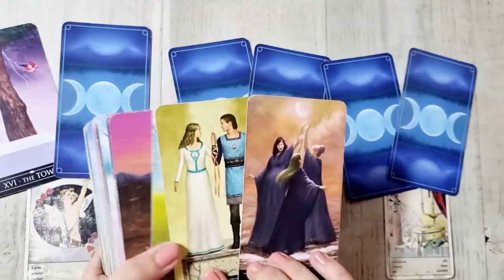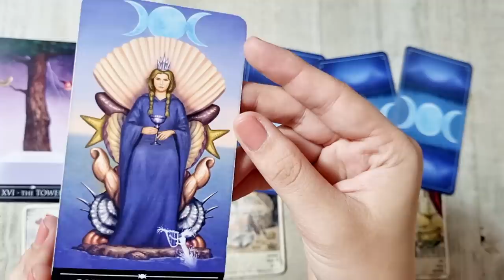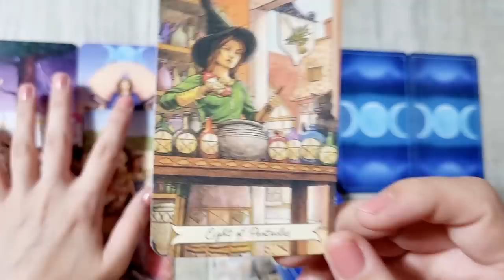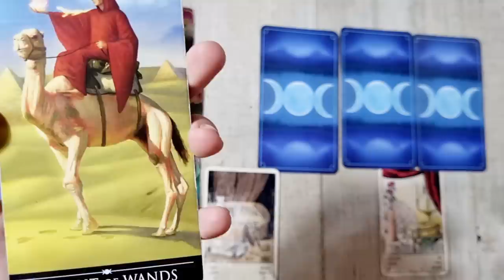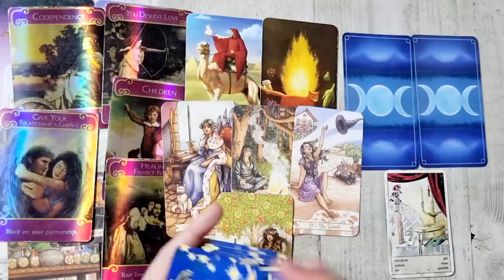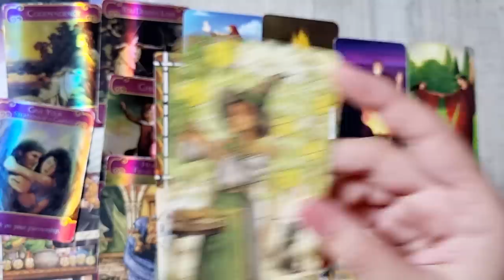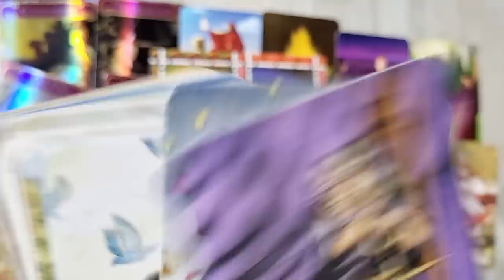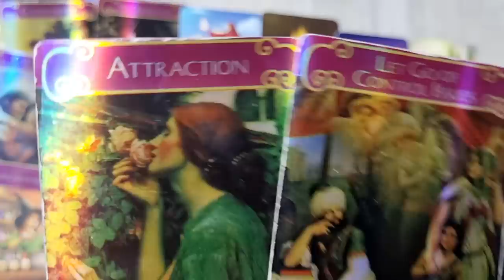𝗜̂𝗻 𝟮𝟰 𝗱𝗲 𝗼𝗿𝗲 𝗮𝗶 𝗼 𝘀𝘂𝗿𝗽𝗿𝗶𝘇𝗮̆ 𝗺𝗮𝗿𝗲 𝗱𝗶𝗻 𝗽𝗮𝗿𝘁𝗲𝗮 𝗮𝗰𝗲𝘀𝘁𝘂𝗶 𝘀𝘂𝗳𝗹𝗲𝘁 𝗽𝗲𝗿𝗲𝗰𝗵𝗲! 𝗔𝘀̦𝘁𝗲𝗽𝘁𝗮𝗿𝗲𝗮 𝗶𝗮 𝘀𝗳𝗮̂𝗿𝘀̦𝗶𝘁! 💍